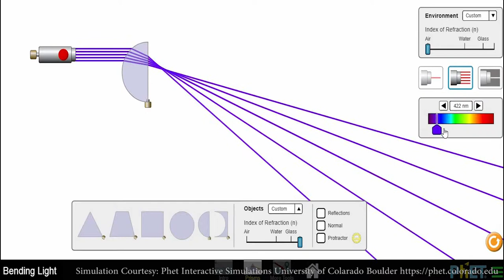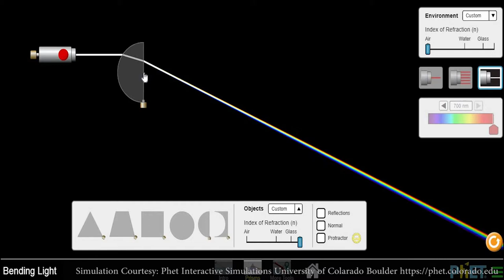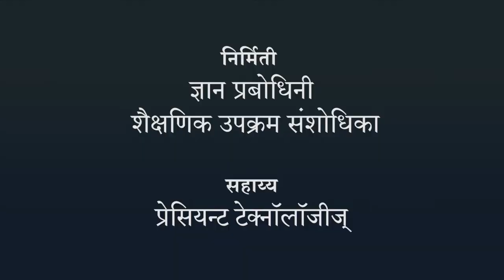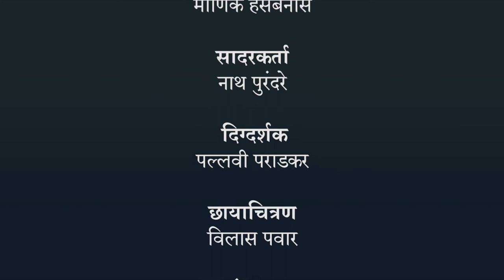भिंगांचे कार्य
भिंगे व त्यांचे उपयोग